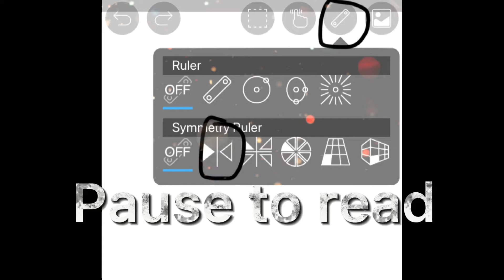Tutorial on how to draw a dog/cat🐶🐱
Really one should add more fur but I’m too lazy and don’t know how to do that
This also doubles as a speed edit